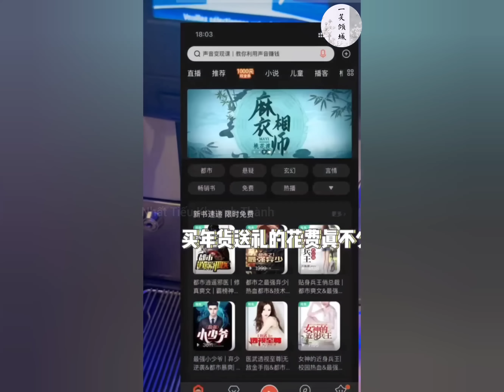Douyin 🍉🍉🍉- Bữa ăn của du học sinh Thụy Sĩ có gì!!! [Vietsub]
🥢 Bữa ăn thường ngày của du học sinh Thụy Sĩ có gì
🥢Cre: 小张闯瑞 [抖音]
🥢Ko Reup dưới mọi hình thức. Xin cảm ơn!